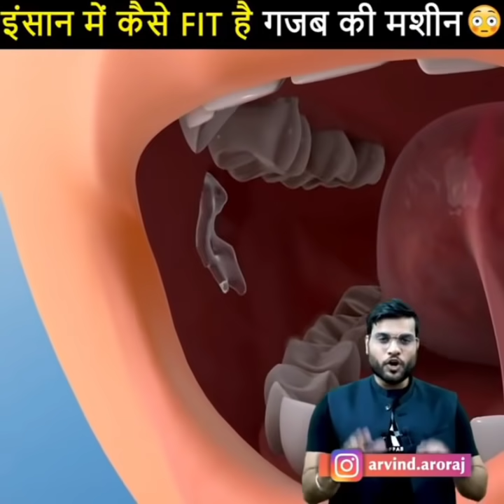🔥कार मालिक ऐसा बड़ा 😱 दिल नहीं देखे हो 💥👍 | A2 Amazing Facts | Arvind Arora